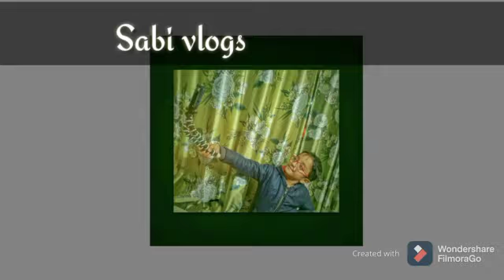My first vlog